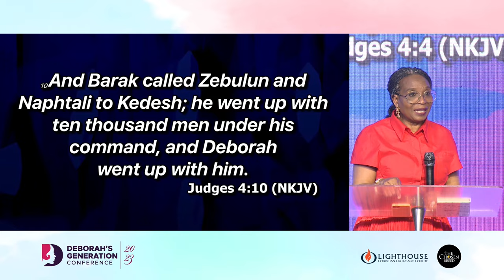Lessons from Deborah // Ibukun Awosika // Deborah's Generation Conference 2023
With an extensive experience across different fields, she has been a true trailblazer and a source of inspiration for aspiring entrepreneurs and business leaders.

Get ready to be inspired by Mrs. Ibukun Awosika's powerful message on The Wife Code at Deborah's Generation Conference 2023.